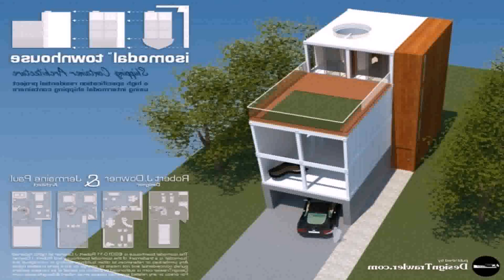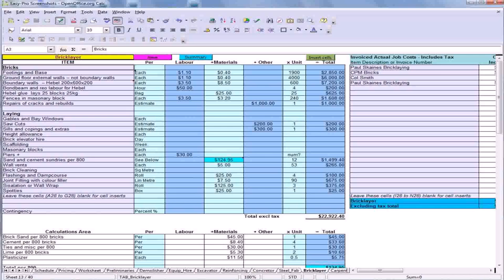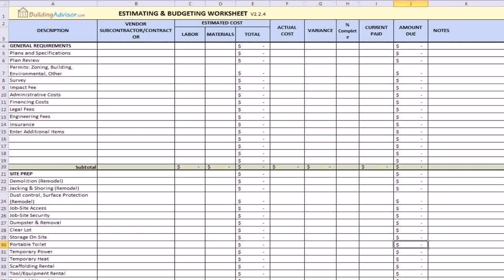House Construction Philippines Estimated Cost - DaddyGif.com (see description)